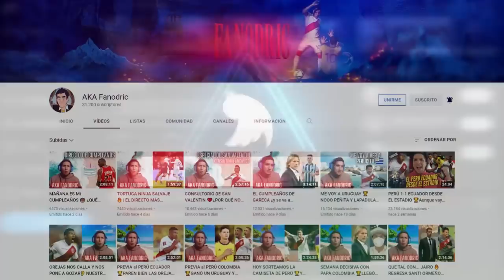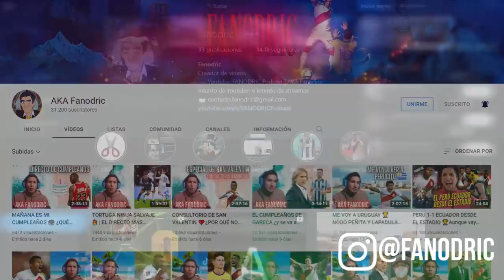ALIANZA LIMA 2-1 CANTOLAO 🏆 ALDAIR CONOCE AL GOL Y BENAVENTE DECEPCIONA | SE VIENE FORTALEZA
Con goles de Aldair Rodriguez y Jairo Concha, Alianza Lima vuelve a sumar de a 3 y rescata un triunfo en el Callao ante Cantolao. Al equipo de Carlos Bustos le costó ganar el partido pero parece que encuentra respuestas mientras que Benavente está lejos de ser la estrella que se pensaba ¿Qué ha cambiado Alianza? ¿Le alcanzará para sumar ante Fortaleza en Brasil? Todo esto y más en La opinión que no pediste al fiel estilo de Fanodric Podcast